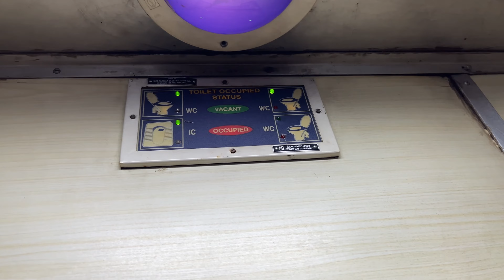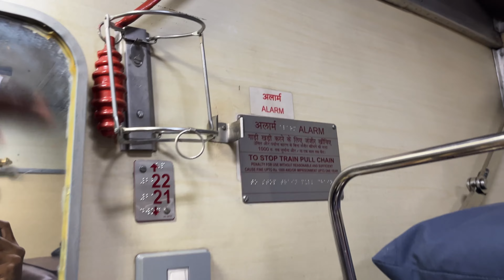First AC Coach In Indian Railway | Coupe Cabin In First AC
In this video, I have covered information related to the First AC Coach In the Indian Railway and also covered the Coupe and Cabin Of the First AC Coach. I went to Srinagar in May, and this video contains all the possible information related to First AC Coach on the Indian Railway which can help you in planning your trip by Train. I also Explained How  I Stay In Jammu at only Rs 150 /-  and reached Jammu from Srinagar through a shared taxi and bus service for just Rs 829 /-. This is the most budget-friendly option to reach Jammu from Srinagar if you traveling solo or want to travel on a budget. The sharing route to reach Jammu And Srinagar has been mentioned in the video in detail.

Timestamp:

00:00 Trailer
01:25 Cabin
02:28 Coupe
04:07 Toilet

Our Playlist of Kashmir trip

Gulmarg Full Detail

First AC coach in Indian railway
Coupe Cabin In First AC
train journey
ac first class coupe 2 berths
first ac coach in indian railways
its bored engineer
indian railway
indian railways
Ac first class
how to travel in ac first class
ac first class train
ac 1st class
ac first class facilities
ac first class bathroom
ac first class train vlog
ac first class seats
ac first class coach
ac first class indian railways
ac first class cabin
ac first class coupe
train 1st class cabin
first ac couple coach in Indian railways
train first class cabin
1st ac coupe coach
first class coach Indian railways
first ac coupe
first AC coach
first class ac train cabin for couples
ac train 1st class
ac coach in train
railway 1st ac coach
train coupe coach
ac1 class train
first class train
couple cabin in indian railways
1 class ac train india
first class AC coach in Indian trains
first class coupe in Indian railways
indian railway first class AC coach
cabin and coupe in first AC
cabin and coupe in 1st AC
difference between coupe and cabin
private Cabin in train